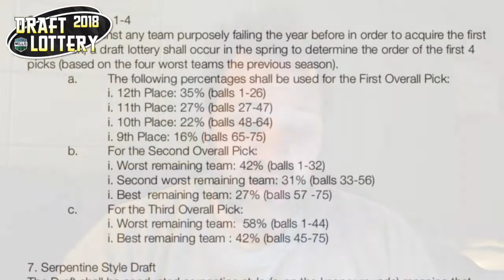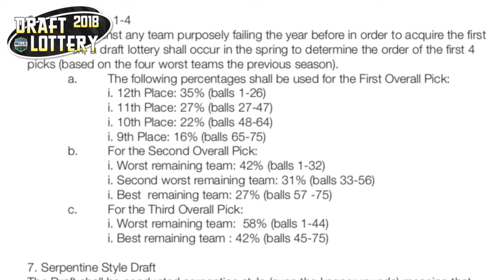NFFL Draft Lottery 2018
Three teams finished 3-10 and one finished 4-9. Who will get the first pick in this year's draft?